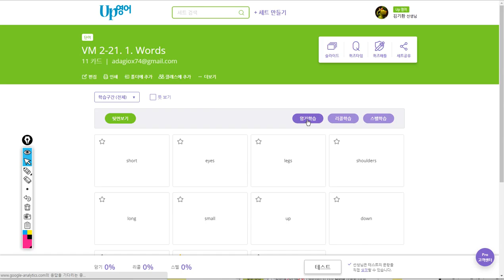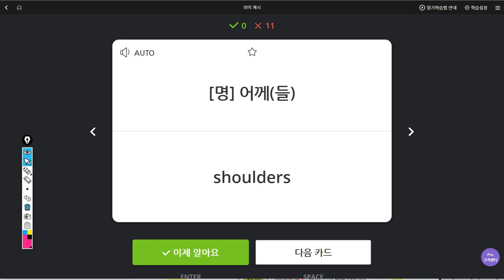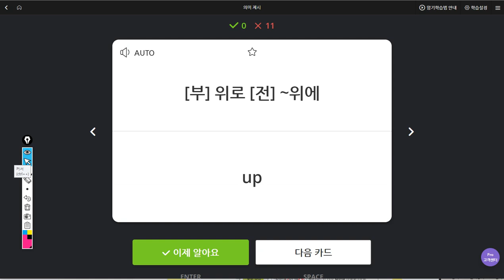김예빈 2019 08 14 일대일